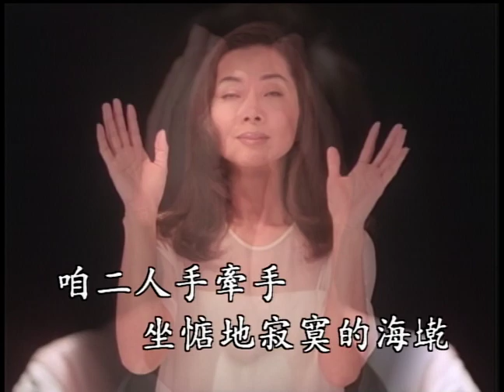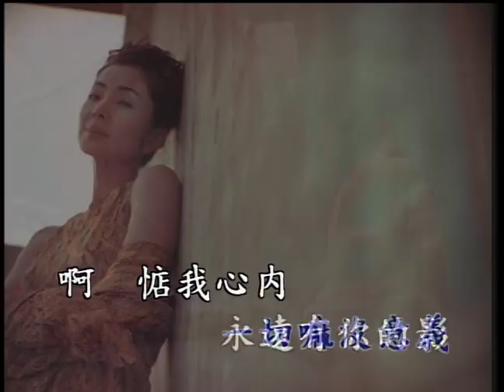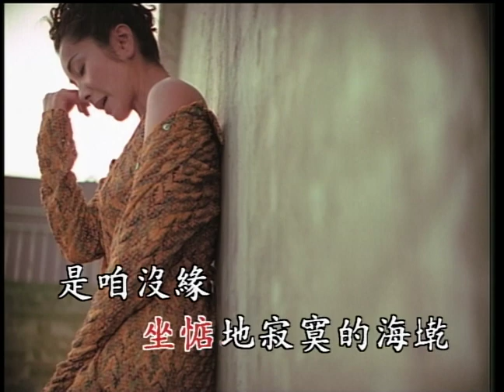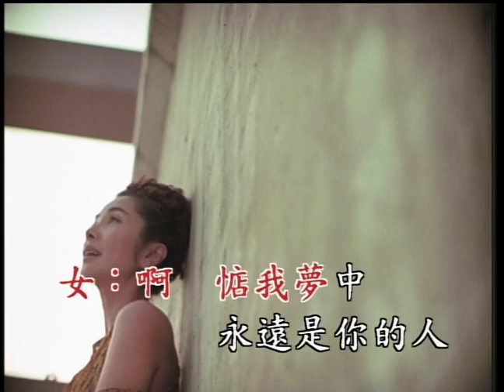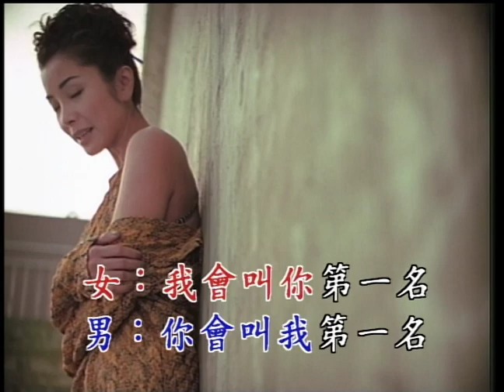陳美鳳 伍浩哲 叫我第一名 (Official Video Karaoke) (Official Video Karaoke)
作詞：李安修
作曲：黃名偉

Lyrics :
女：在你要離開故鄉的彼一暝，咱倆人手牽手坐在寂寞的海墘，
　　是咱無緣，還是命運要來捉弄，為怎樣一顆心著要來分二邊，
男：我瞭解愛情是沒辦法變金錢，我若沒愛上你不知要放蕩到何時
　　是你沒講，我瞭解你滿腹的艱苦，我若沒成功一切也沒意義
男：啊，在我心裏，永遠有你的影，
女：啊，在我夢中，永遠是你的人，
男：請你著保重
女：你嘛愛保重
男：我會認真來打拼
男：總有一天，
女：我會等待
男：你會叫我第一名

男：請你著保重
女：你嘛愛保重
男：總有一天，
女：我會等待
女：我會叫你第一名

男：請你著保重
女：你嘛愛保重
男：總有一天，
女：我會等待
合：你(我)會叫我(你)第一名